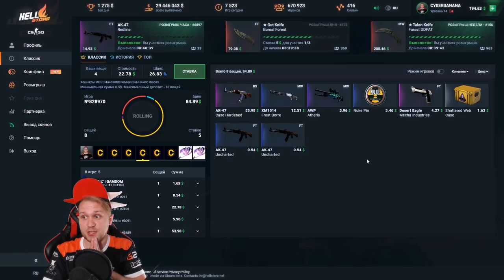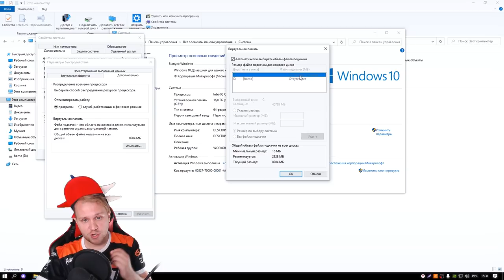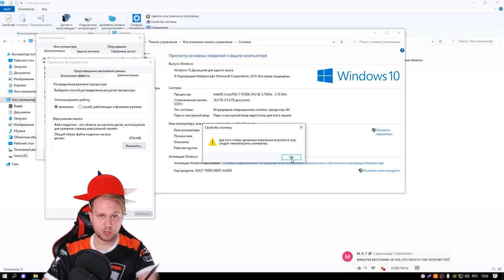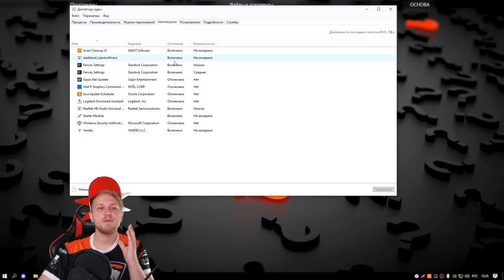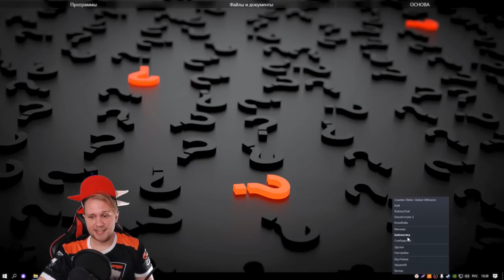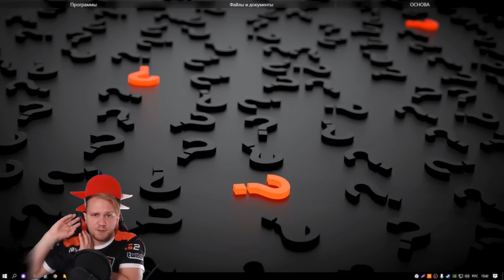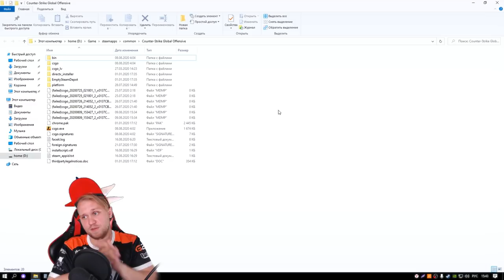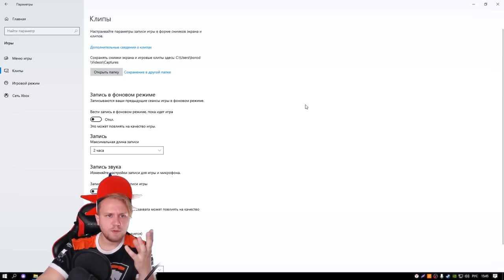Как повысить FPS в cs:go - Как легко поднять ФПС в кс:го на ноутбуке или слабом ПК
🎁 Хеллстор и халявные пол бакса:
🎁 Промо: CYBERBANANA

В этом видео я рассказываю, как повысить fps в cs:go. А именно 5 способов поднять фпс в кс:го на ноутбуке или слабом пк. Лично способы проверил и мои друзья и зрители тоже. Они 100% рабочие. желаю вам удачи в повышении. Кстати напишите сколько было до и сколько после